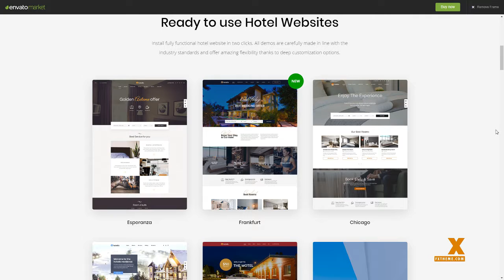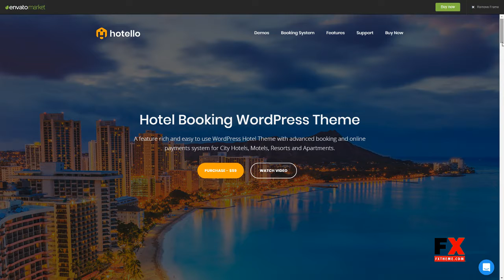Hotel WP Theme WordPress Conway Rylan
Compatible With Gravity Forms, Gravity Forms 1.9.x, Visual Composer 5.1.x, WooCommerce 3.6.x, WooCommerce 3.5.x, WooCommerce 3.4.x, WPBakery Page Builder 5.7.x, WPBakery Page Builder 5.6.x, WPBakery Page Builder 5.5.x, WPML, Bootstrap 3.x

 Columns 4+

 Layout Responsive